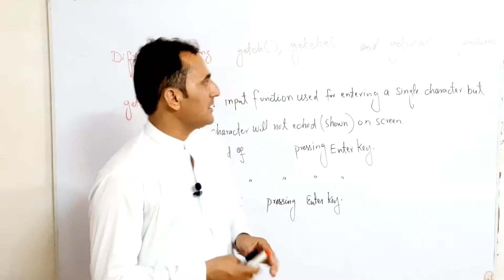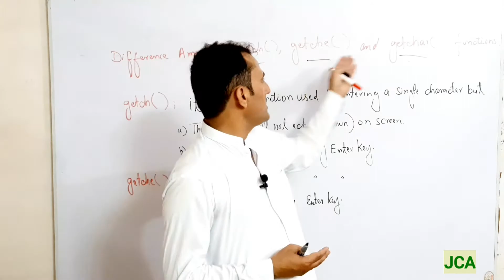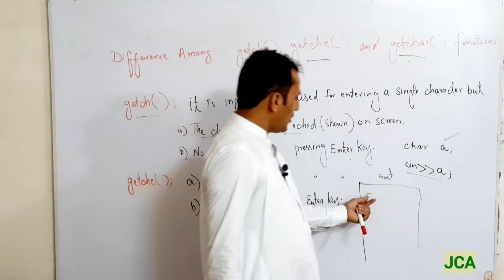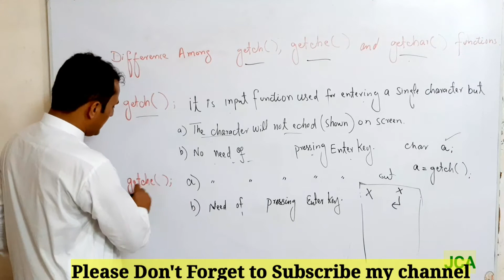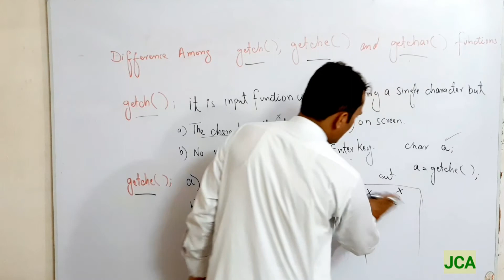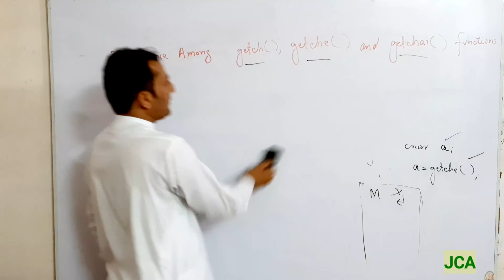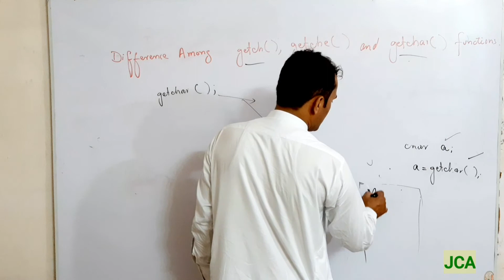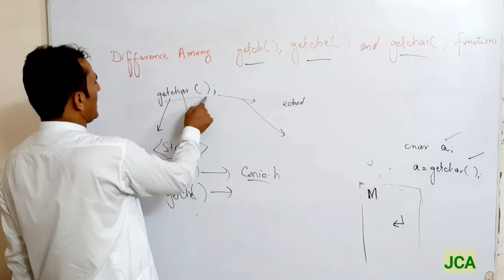Difference among getch( ),getche( ) and getchar( ) function in C++ part 1/2 in Urdu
in this video I have discussed about the C++  function getch, getche and getchar function and the differences among these functions in urdu. This is the first part of the topic .the second part of the same topic is covered how to Practically run these functions in Borland C++ compilor.
BANNU Professors Academy